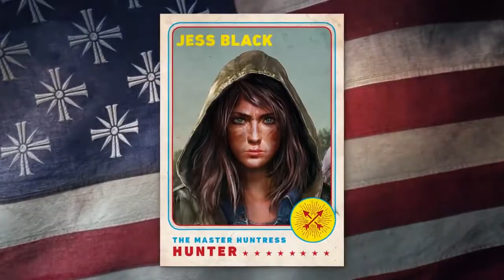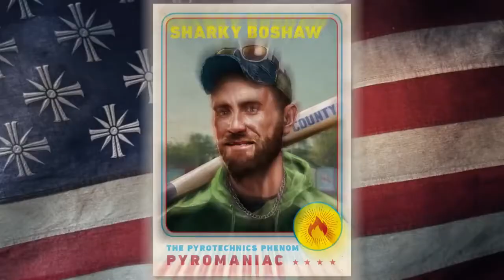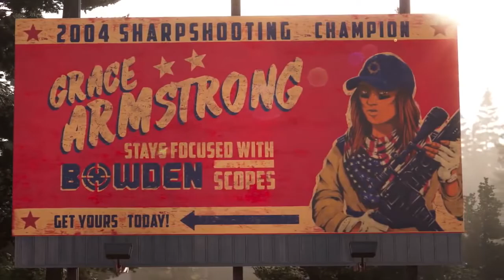52 FAR CRY 5 Guns For Hire Trailer @ 1080p HD ✔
Pseudoinfinity.co
pseudoinfinity.co